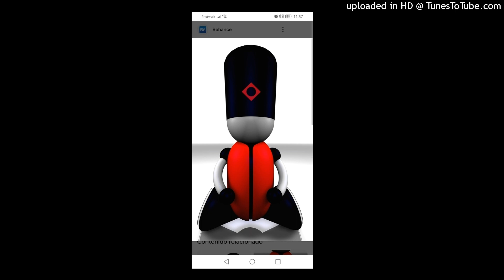Backstage Works - Let There Be Light (Jon The Dentist Mix). 1997